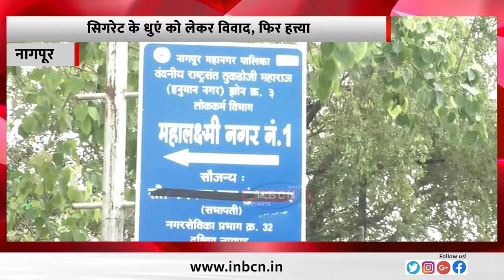सिगरेट के धुएं को लेकर विवाद, फिर हत्त्या...INBCN NEWS